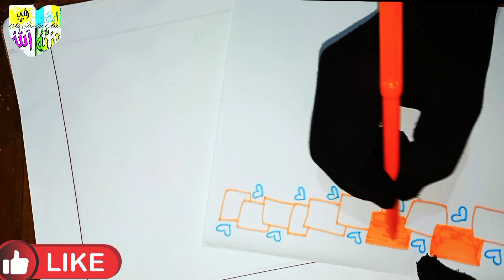3 Beautiful Border Design|project design|corev Page design|assignment front page design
3 Beautiful Border Design| project design|corev Page design|assignment front page design

Watch this tutorial to learn how to create stunning  intricate border designs for your artwork or stationary. From delicate floral patterns to geometric shapes, this video will provide you with step-by-step instructions and tips for achieving the perfect border design. Get inspired and enhance your projects with these beautiful border ideas!
Front page title design
Project design
English project
design for project work
easy and simple design for project work
Maths project border design
Maths project work design
Maths project Design
Circle design
Assignment
Book decoration
Beautiful Circle
project work design easy
side designs for project work
Beautiful circle border design
Practical file decoration
3Beautiful Border Design For project
newdesignbyalijannatart
frontpagedesignforschoolproject
frontpagedesign
portfoliodesign
assignmentfrontpagedesignborderdesignsforproject
artintegratedproject

 Alijannatart
 Beautiful border design  Beautiful border design for project Beautiful cover page design for school projeNote book cover design
Beautiful notebook design easy
Cover page drawing
Flower design drawing
Front page design  Beautiful border design ideas
 Border design easy and beautiful
assignment front page design drawing
Book cover design
Book cover page design
Book cover design for English
English book cover page design
Paper border design
Easy and beautiful border design
School project
Project work design
Note book project design easy
Project design
Page design
Titel page design
Front page design
 ALIJANNATART
 a l i j a n n a t a r t
 Alijannatart assignment design
Ali Jannat art front page design
Ali Jannat art Cover page design
Ali Jannat art easy border design
Assignment design new model
 A4sheet
First paper design
 Design far project work
File cover design
How to decorated front page of project file
Borders for project
Paper border design for school project
Side border design for project work
Holiday home work design
Project file
 Mod project front page design, project file decorations ideas school easy,assignment cover page design, art integration project front page design, project design for school project
How to draw easy and Beautiful 💕

Hope you enjoy my video and find them helpful. 🥰